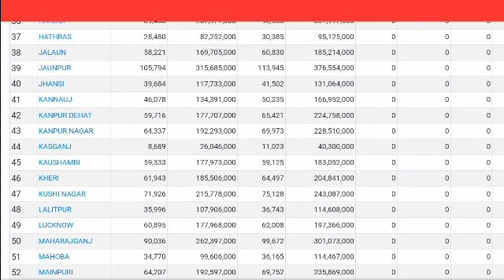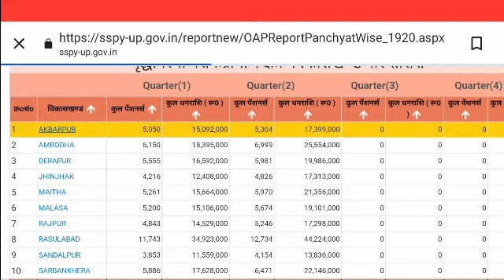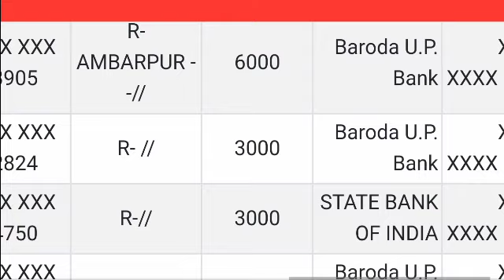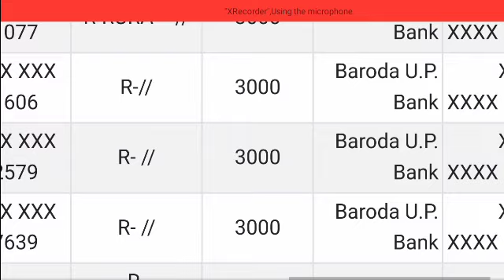15 नवंबर से डबल पेंशन | up pension kab aayegi | divyang pension Kab aayegi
15 नवंबर से डबल पेंशन | up pension kab aayegi | divyang pension Kab aayegi

vidhwa pension kab aayegi 2022 mein vidhwa pension kab aayegi 2022 ki
vidhwa pension kab aaegi khate mein
विधवा पेंशन कब आएगी 2022